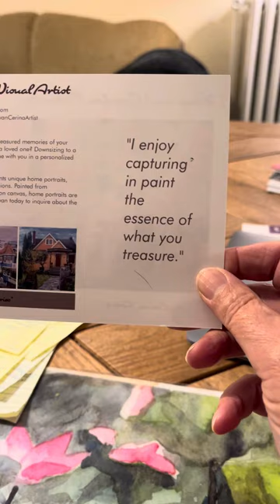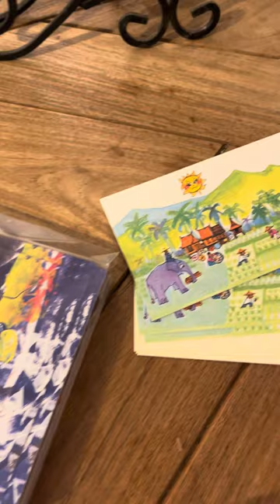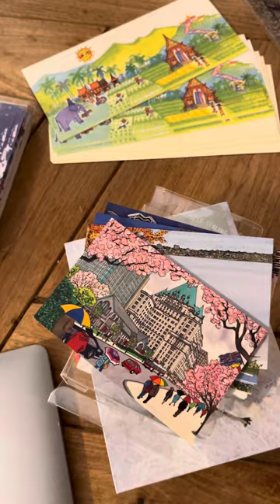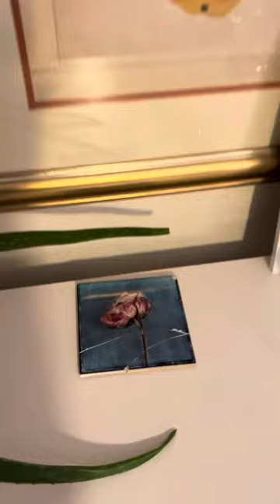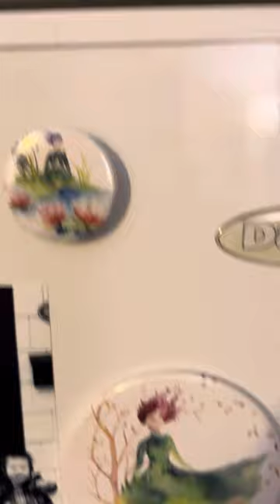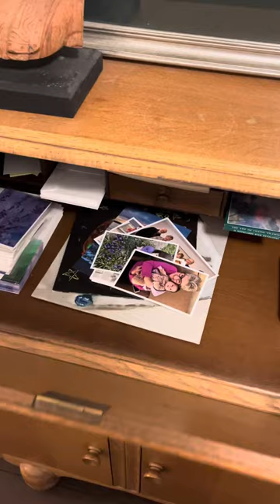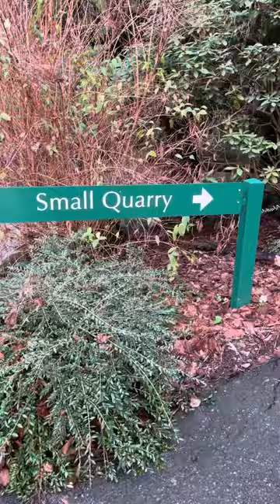Ep 1 What do the objects I have collected show me about my creativity?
After following many YouTube channels for the past several years and thinking about starting my own channel, I finally posted my first video. It’s about living a creative life, noticing the things in your environment that express your creativity and daring to do what your heart is quietly whispering, or perhaps even calling out loudly, for you to do. Just start, with what you have and where you are. That’s my encouragement to you. If I can do it, so can you!